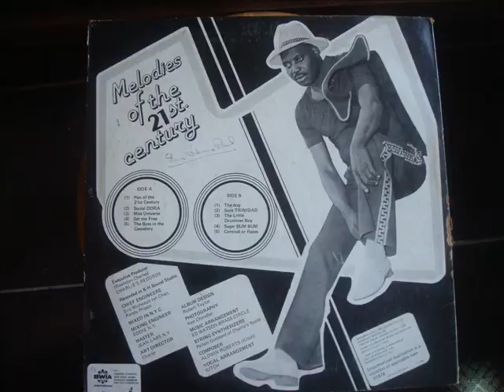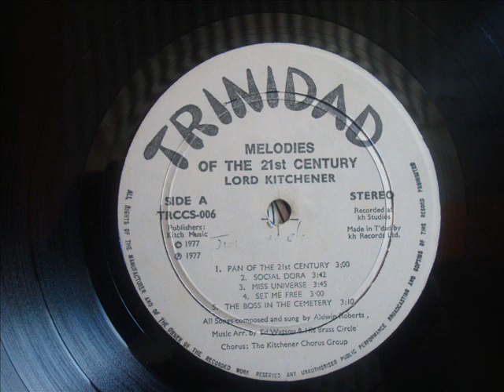Kitchener The Boss In The Cemetery